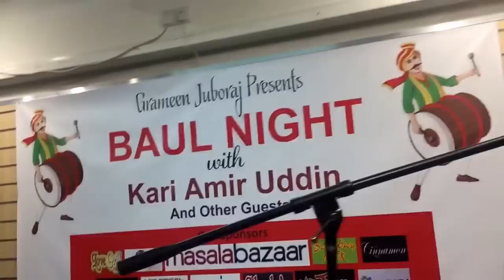Sahebe Auliya Khwaja | Baul Samrat Kari Anir Uddin| Suzana Ansar